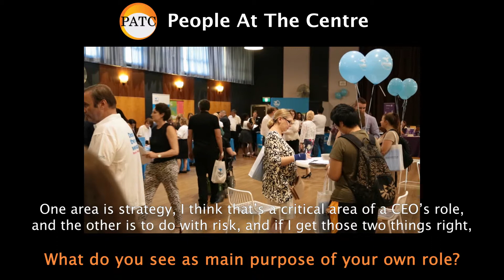People Are The Product - In "The Complex Sector" - Rev. Keith Garner, AM (CEO - Wesley Mission)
“We’re not making widgets, but we are trying to lift someone out of poverty – that’s very difficult to do.”

Awarded The Member of the Order of Australia (AM) honour on the Queen’s Birthday list (2015), Reverend Keith Garner, AM, heads Wesley Mission as CEO, helping people of all ages and abilities experience a more fulfilling life physically, mentally, emotionally and spiritually.

“Community means everybody, and it means especially the poor, the marginalised, the disenfranchised, those people who are – we call them here, most in need

Reverend Garner takes time out to speak to us about the complexities of the Not For Profit space, when compared to Corporates, as well as the importance of community for the homeless and socially disadvantaged.

“We need to find ways where we’re changing lives.”